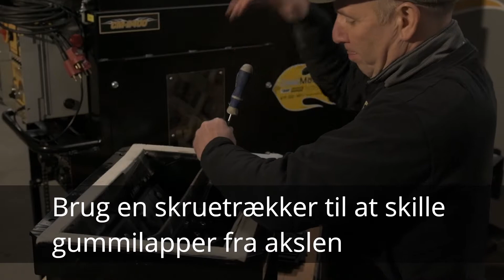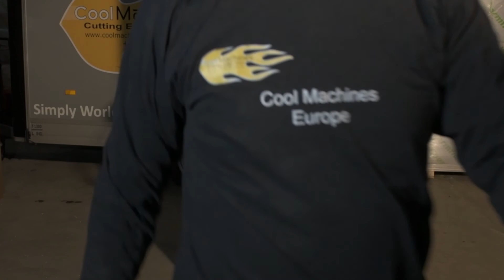Udskiftning af gummilapper på en CM 2400 isoleringsmaskine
I denne video vises hvordan du udskifter eksisterende gummilapper i luftslusen til nye gummilapper.
Tæthed i luftslusen er afgørende for din isoleringsmaskines kapacitet. Oplever du at indblæsningsmaskinen ikke leverer den samme mængde isolering som den plejer, kan det skyldes at gummilapperne i luftslusen er slidte eller at en genstand har ødelagt dem.
Trykket falder når gummilapperne er slidte eller ødelagte. Du kan måle det ved hjælp af trykmåleren på maskinen: Hold hånden foran udgangsrøret og se om nålen på trykmåleren lægger sig i det grønne felt. Hvis ikke pilen kommer op i det grønne felt mangler der tryk. Du kan også se det ved, at der kommer luft op gennem isoleringsmaterialet i materialekammeret.
Vi forhandler gummilapper til både Cool Machines og Krendl isoleringsmaskiner.